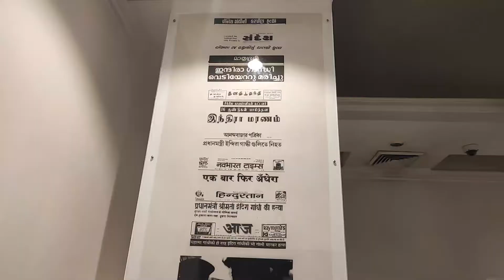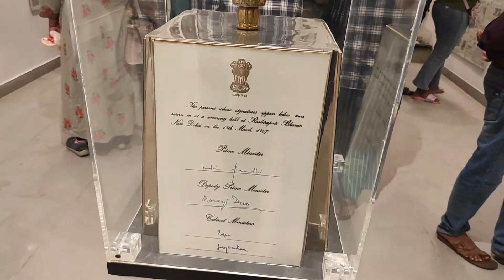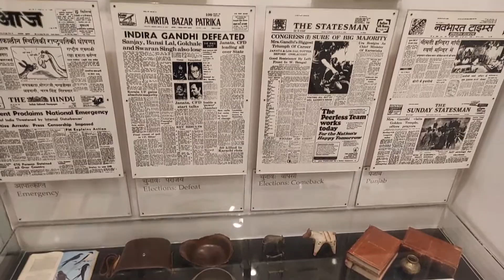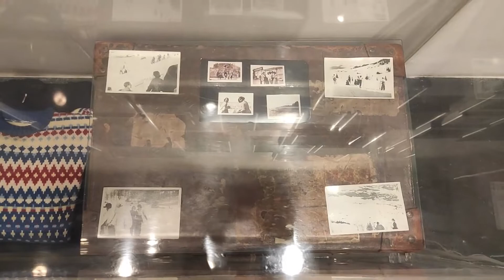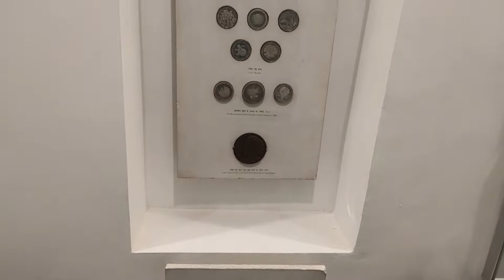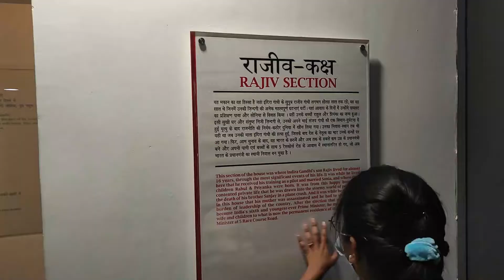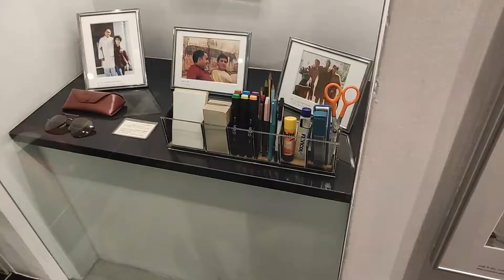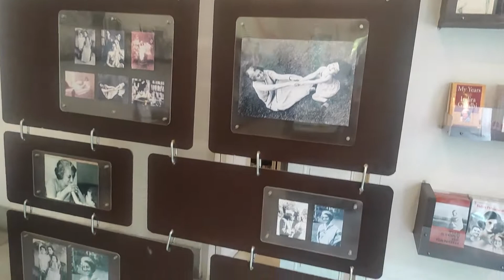Indira Gandhi Memorial Museum Delhi | यही पर इंदिरा गांधी को गोली लगी थी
Indira Gandhi Memorial

Location: No. 1, Safderjang Road, New Delhi- 110011.

Closed: Monday

Attractions:-

Indira Gandhi Memorial Museum was the residence of the former Prime Minister of India. It was later converted into a museum. One can see the collection of rare photographs of the Nationalist movement, the personal moments of the Nehru-Gandhi family and her childhood.